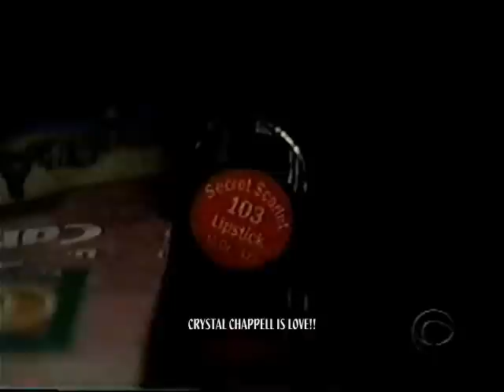~"Designer Lipstick 'Secret Scarlet #103' (Incriminating Evidence)"~ ~"I'm Innocent."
~"I'm Innocent."~
~"Designer Lipstick 'Secret Scarlet #103' (Incriminating Evidence)"~

Olivia and Ross get ready for her arraignment, both believing that evidence against her is purely circumstantial. Meanwhile, Phillip finds a piece of evidence against Olivia.  Phillip is conflicted after finding Olivias incriminating lipstick in the Spaulding study.